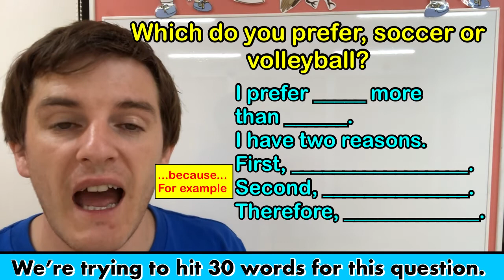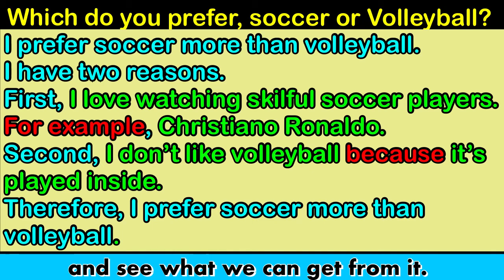Eiken grade 3 Writing Practice 3 - 英検3級